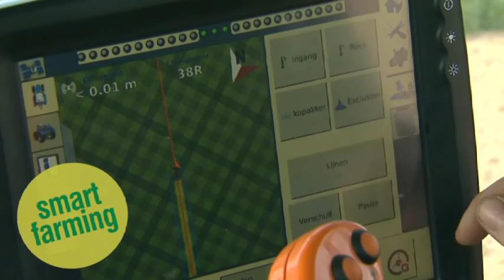Agribex uitnodiging door Johan Colpaert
Wat te verwachten op Agribex 2015? Johan Colpaert nodigt u uit en kondigt de nieuwigheden op de beurs aan.